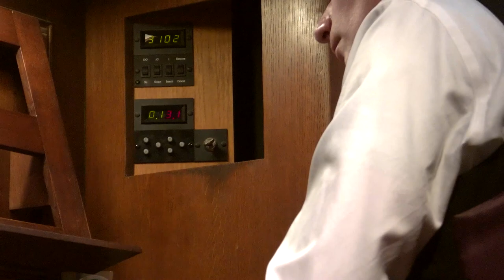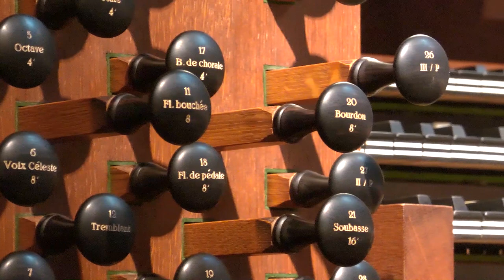Christ Church in Concert - Passacaglia in d - Dietrich Buxtehude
Benjamin Sheen, Sub Organist of Christ Church Cathedral performs:

Passacaglia in d - Dietrich Buxtehude